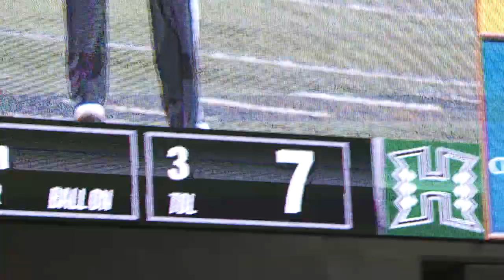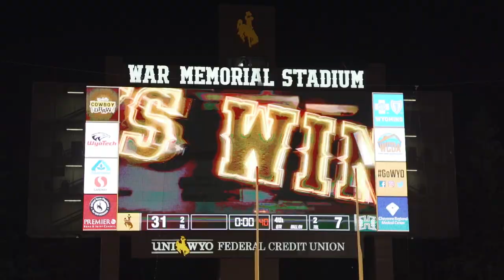Wyoming Football 2020 - Hawaii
Laramie, Wyo. (Oct. 30, 2020) –  The Wyoming Cowboys came out of the gate fast on Friday night in their 2020 home opener versus the Hawai'i Rainbow Warriors.  Wyoming's dynamic rushing attack and swarming defense resulted in the Cowboys recording a 31-7 win over the Rainbow Warriors in the 25th meeting between the two teams.  Both teams are now 1-1 on the season.  It was the ninth consecutive home win for Wyoming.  The Cowboys have a record of 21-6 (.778) in home games since the beginning of the 2016 season.